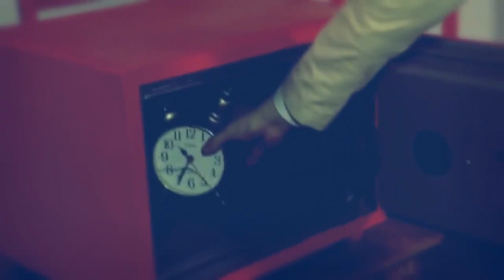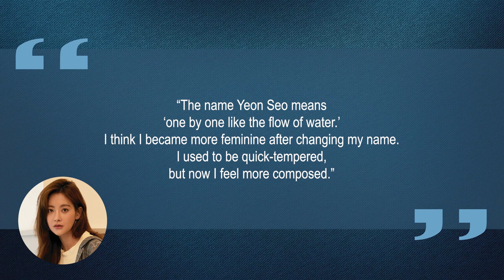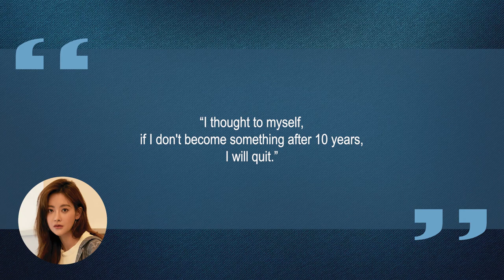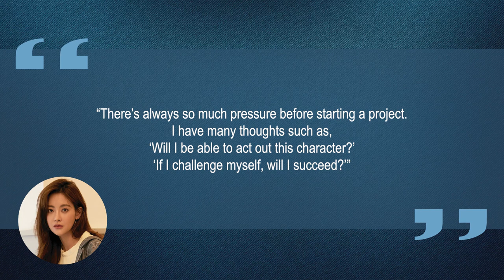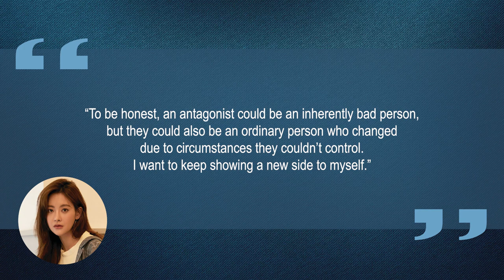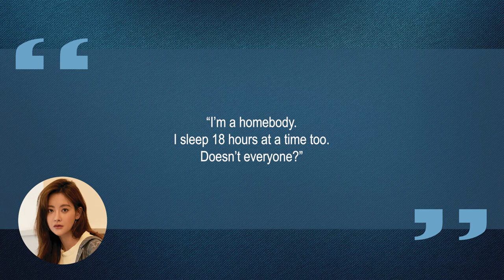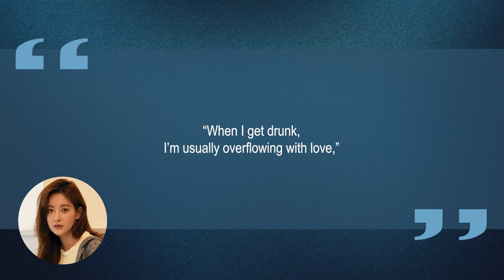10 Things You Didn't Know About Oh Yeon Seo (오연서) | Star Fun Facts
Some things you probably didn't know about Oh Yeon Seo (오연서)